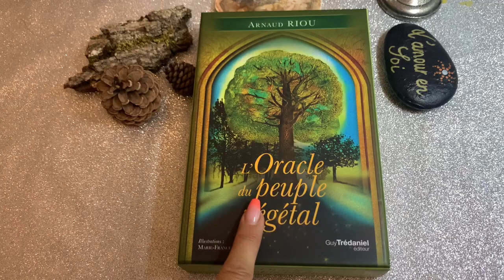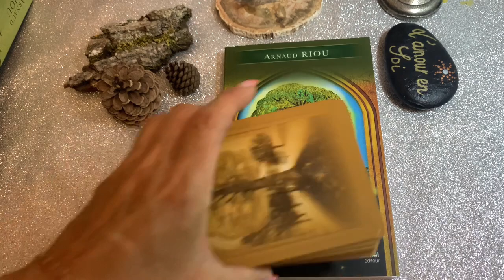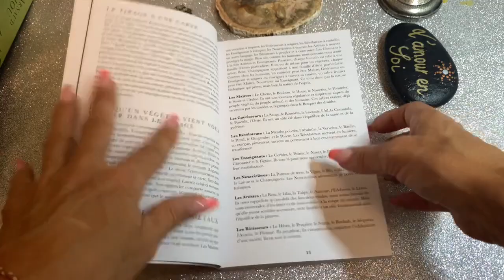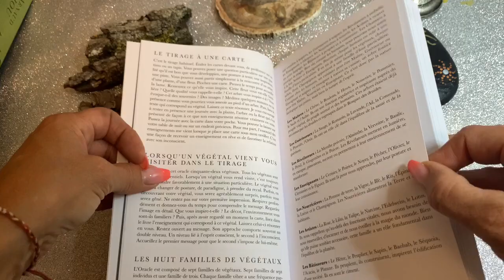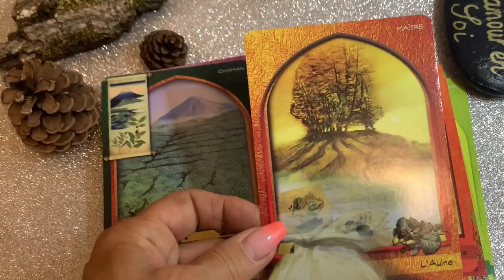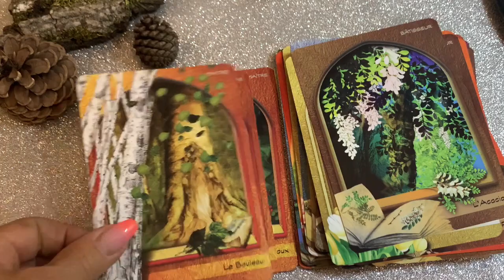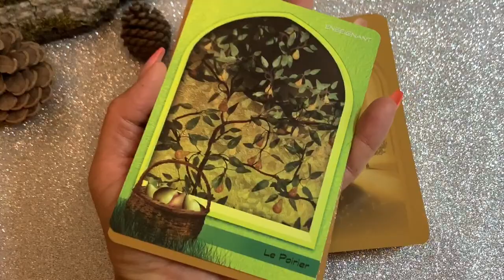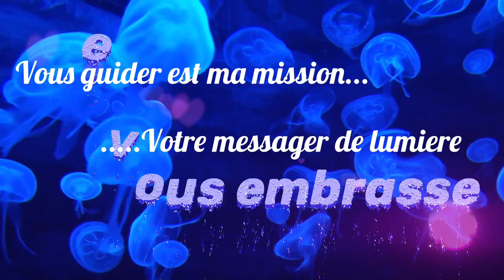🌴L’oracle du peuple végétal d’Arnaud Riou Review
Bonjour
Voici la review de l’oracle du monde végétal d’Arnaud Riou aux Editions Exergue
Ou le trouver :